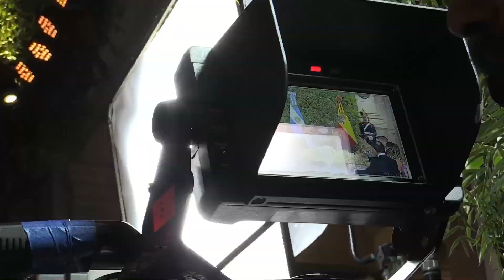Cena de Gala ofrecida por el Presidente Macri a los reyes de España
Los reyes de España asisten a la cena de gala ofrecida por el presidente de Argentina, Mauricio Macri, y su esposa, Juliana Awada .